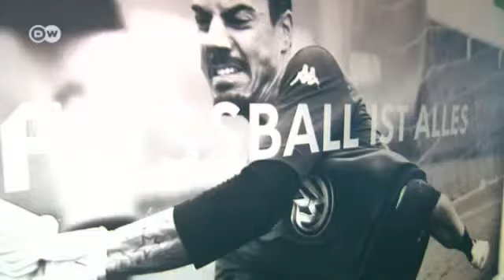ديتر هيكينغ | الدوري الألماني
يدرب بايرن العملاق الإسباني بيب غوارديولا، ويدرب دورتموند البارع يورغن كلوب. يبدو أن نجاح الفرق مرتبط في أغلب الأحيان بالعثور على المدرب المناسب. وقد تحقق هذا الأمر في فولفسبورغ الذي تعاقد مع ديتر هيكينغ، الذي استُقدم من نورنبيرغ. صنع هيكينغ مع المدير كلاوس ألوفس من نادي فولفسبورغ الجديد ثاني أفضل الأندية الألمانية. وثمة تناغم بين اللاعبين والمدرب.